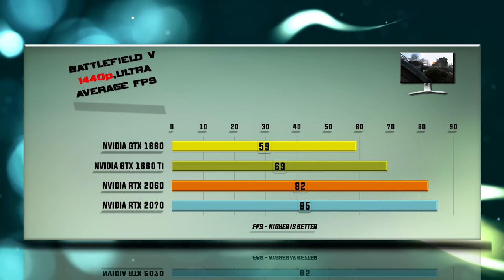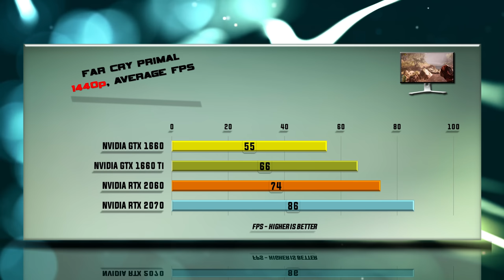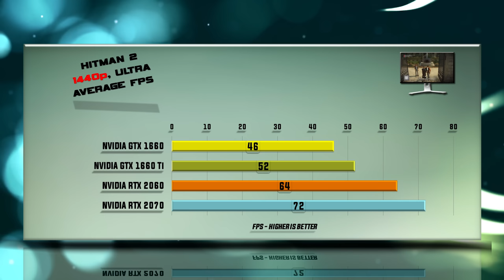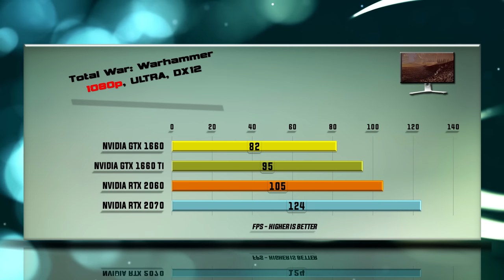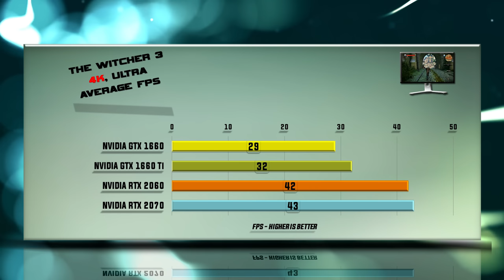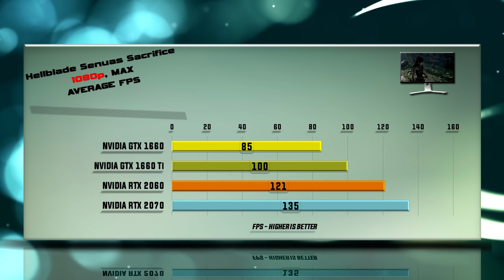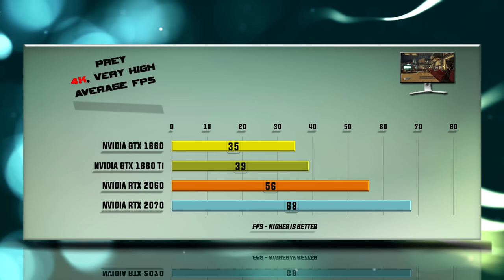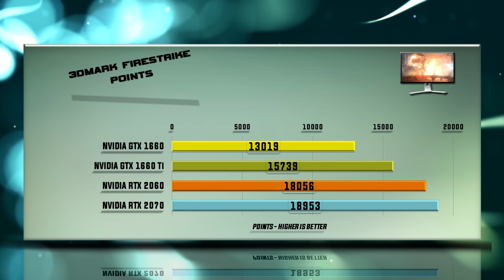GTX 1660 vs. GTX 1660Ti vs. RTX 2060 vs. RTX 2070 Benchmarks - 53 tests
Which is better for gaming ? NVIDIA GTX 1660 Ti vs NVIDIA GTX 1660 vs NVIDIA RTX 2060 vs NVIDIA RTX 2070 BENCHMARK REVIEW / DX12 INCLUDED / GAMING TESTS – 1080P / 1440P / 4K

RTX 2060 purchase link: ▶ no link right nowdSadI0B
RTX 2070 purchase link: ▶ no link right nowxNxHI